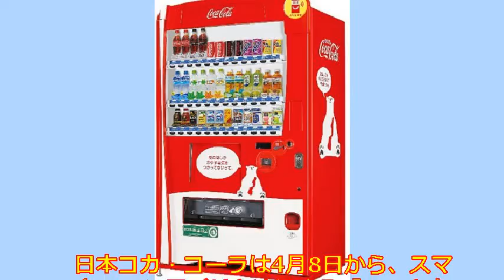コカ・コーラ、スタンプたまると1本無料に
再現性１００％

豪華でセレブな旅行に格安で行く方法を期間限定無料プレゼント！

【関連動画】

コカコーラ
スタンプ
お得
お得情報
お得ちゃん
お得祭り

引用:コカ・コーラ、「スマホ自販機」展開　アプリ連携で“スタンプ”、たまると1本無料に